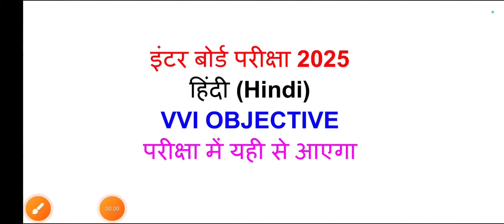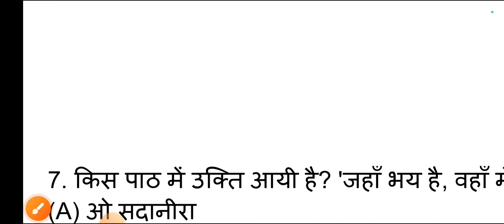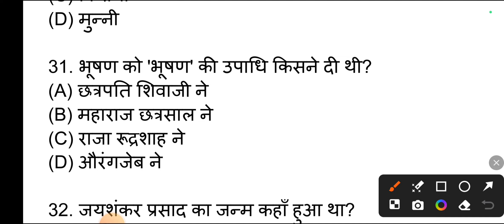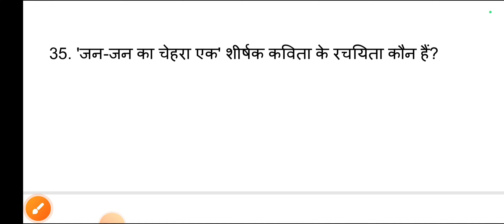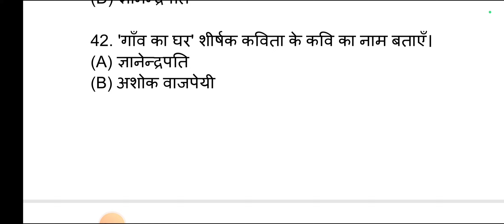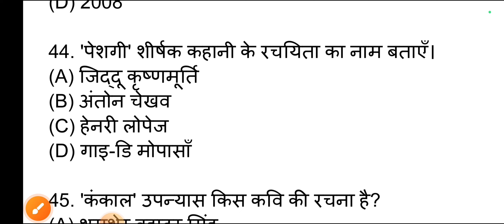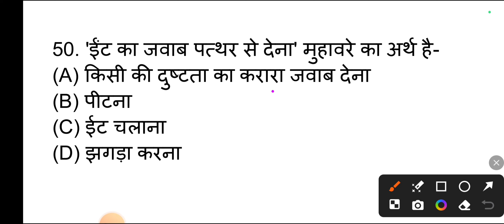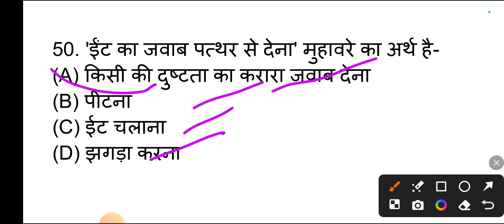bihar board class 12th hindi vvi objective question 2025 | class 12 hindi vvi objective questions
vvi objective question 2025 12th hindi
class 12th hindi vvi objective question